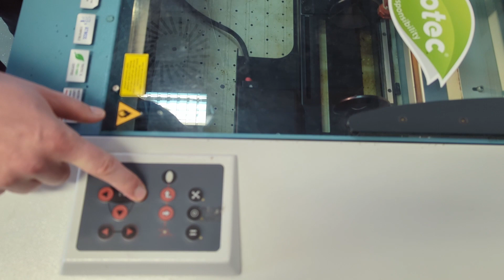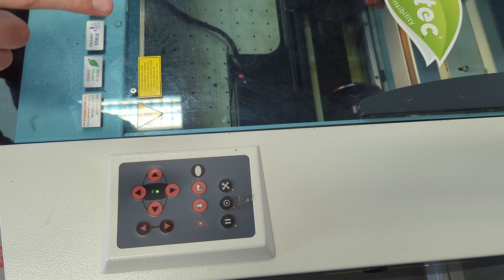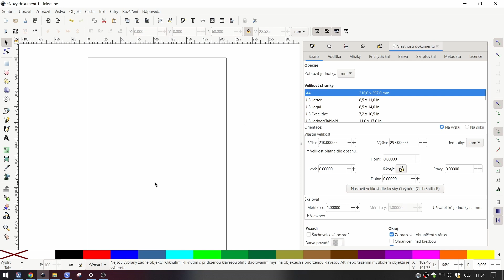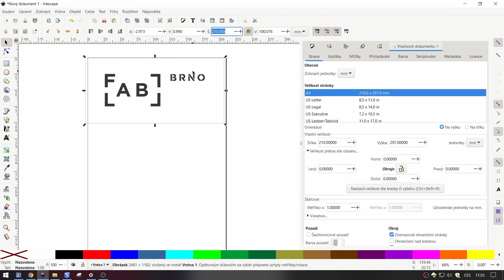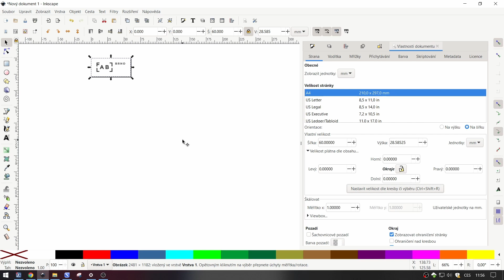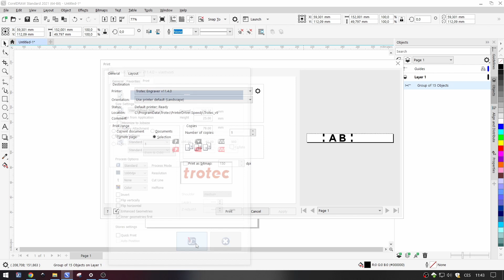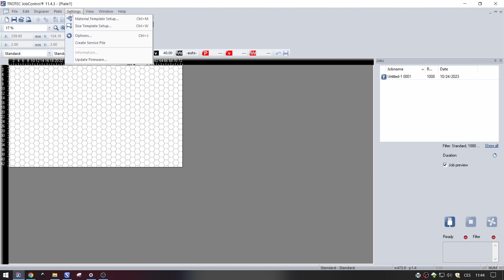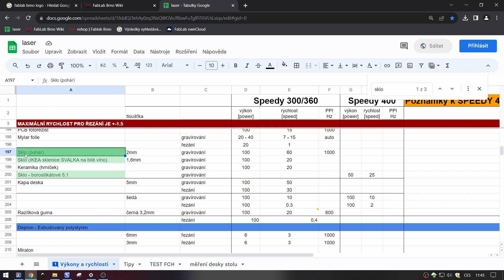Rotační nástavec k laseru - školení pro členy [EN sub]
00:00 Úvod
04:39 Připojení k laseru
08:35 Příprava dat v Inkscape
10:17 Příprava dat v Corel
13:33 Výsledek